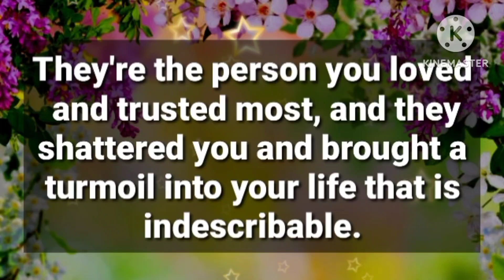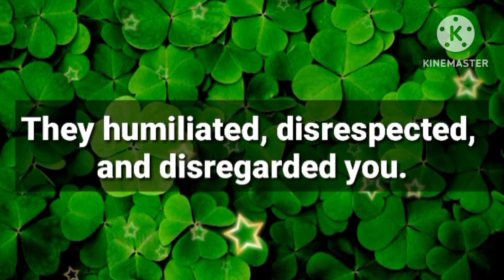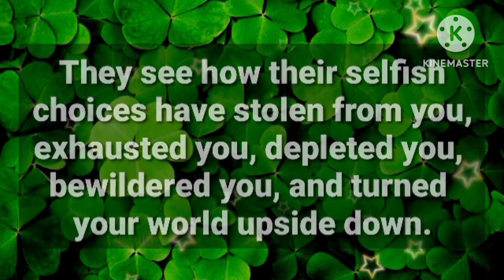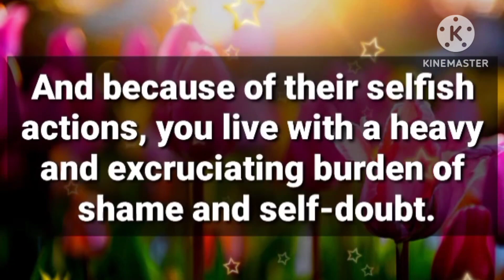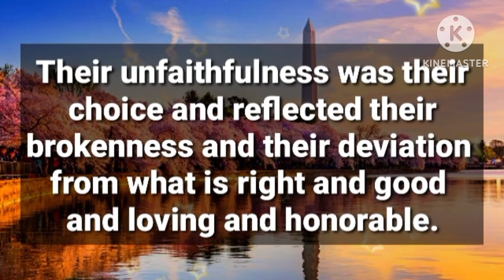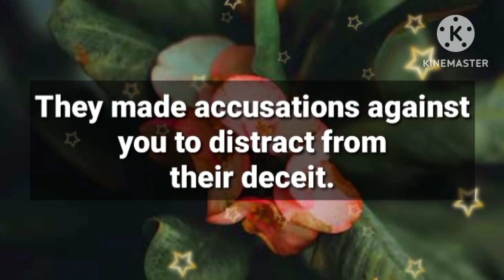Angel message: You trusted your person, But they BETRAYED you. Now they're... || God message